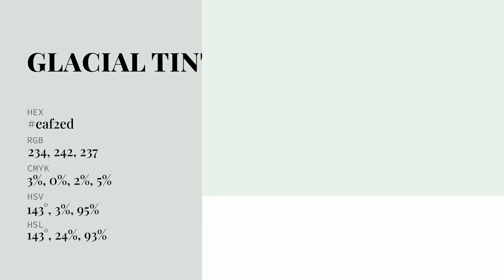Glacial Tint color eaf2ed hex Warm Green color eaf2ed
What color is Glacial Tint ? eaf2ed hex, Warm Green color eaf2ed

Hex eaf2ed Color Code is also known as Glacial Tint color

Hex eaf2ed Color code in RGB color code model is created after adding 91.76% red color, 94.9% green color and 92.94% blue color.
Hex eaf2ed Color code in CMYK color (process color) code model is generated after subtraction of 03% cyan, 0% magenta, 02% yellow, 05% black.